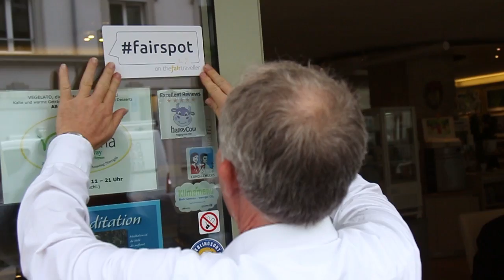fairpractice vegan organic food and icecream - Vegelateria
The first day of the swissfaircrawl, we were at this wonderful vegan, raw, vegeterian restaurent with innovative approach to cooking. All the ingredients are organic, most of them are produced locally, with only exotic once being imported, and they are so directly from the farmers and small producers.